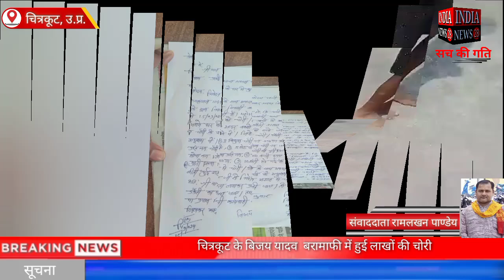चित्रकूट के बिजय यादव बरामाफी में हुई लाखों की चोरी